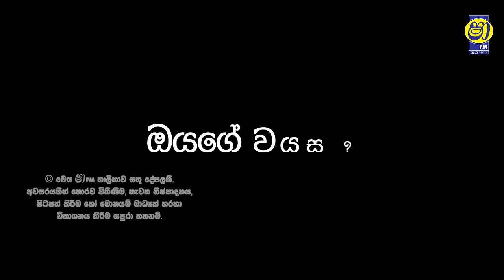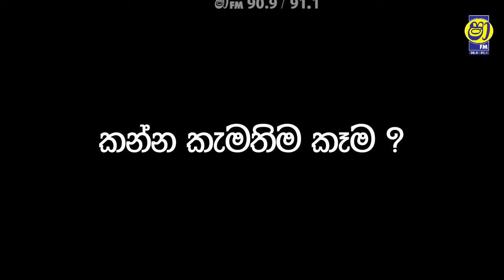වයසට ගියත් වයසට නොයන අපේ ළමා කාලය 😎 CHILDREN'S DAY 2024